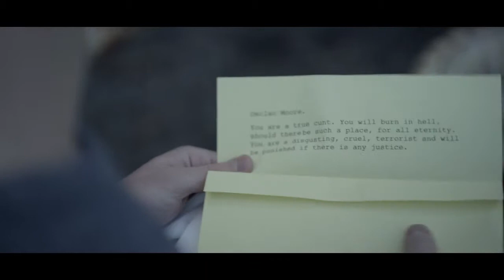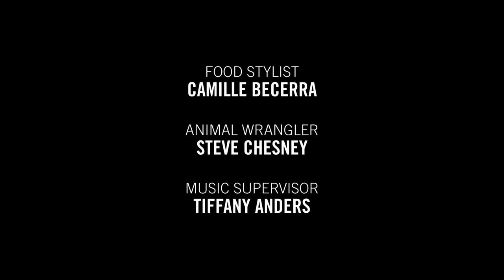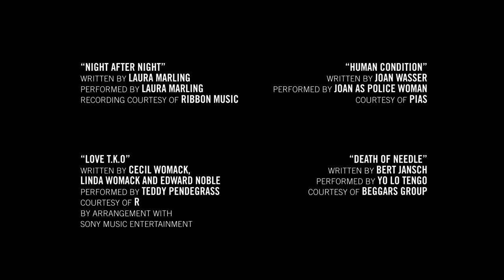DOG FOOD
DOG FOOD was shot on location in New York and premiered at SXSW in March 2014. Subsequently the film played at thirty international film festivals, won best horror/thriller at Comic Con and was chosen as a Vimeo Staff Pick.

Subsequent film festival screenings in competition: Cleveland International Film Festival, Sun Valley Film Festival, Nashville Film Festival, Seattle Internaional Film Festival, San Diego Comic Con Film Festival (winner: best horror/thriller), Chicago Critics Film Festival, Athens International Film and Video Festival, Flickers Rhode Island International Film Festival, Latitude Festival, Telluride Horror Show, Raindance Film Festival, Puchon International Fantastic Film Festival, Lisbon International Horror Film Festival, deadCenter Film Festvial, Guanajuato International Film Festival, Sidewalk Film Festival, Mile High Horror Film Festival, Tyrolean Interpendent Film Festival (winner: best international short film), Provincetown International Film Festival, Atlantic Film Festival, Jameson Cinefest Miskolc International Film Fest, Corto In Bra International Film Festival, Little Rock Film Festival, Show Me Shorts Film New Zealand